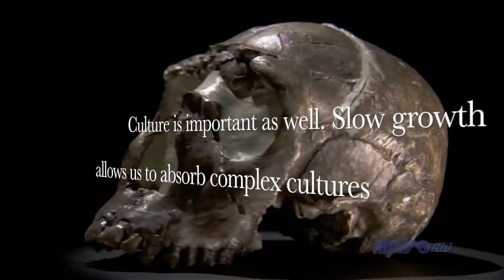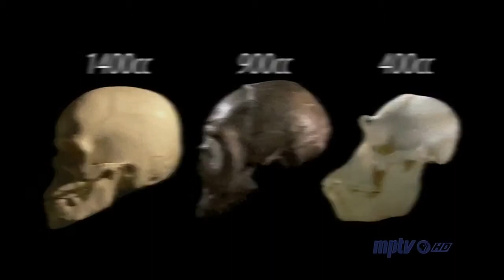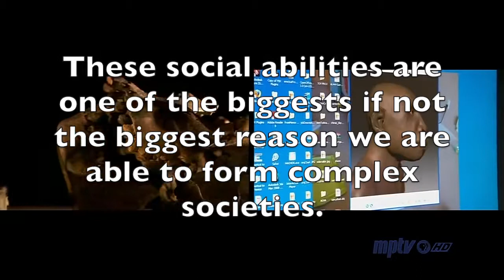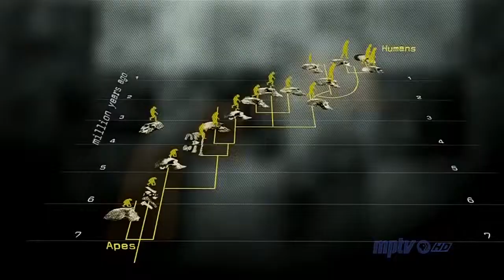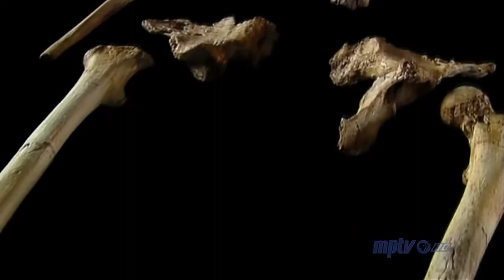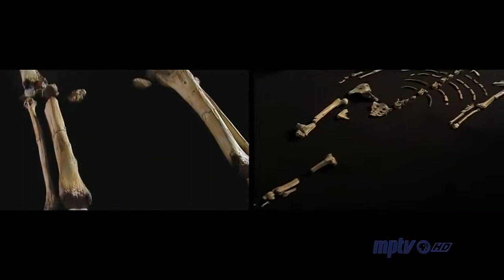Brain size and intelligence (Pt. 2 of 3)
From the become human series.